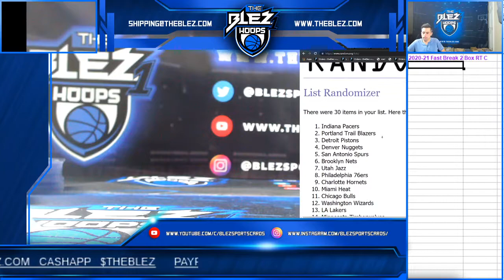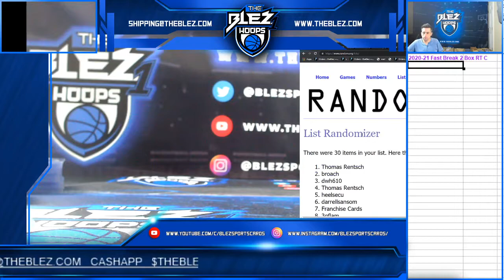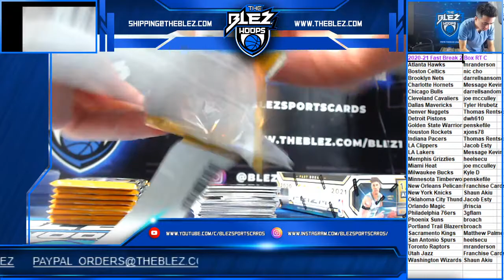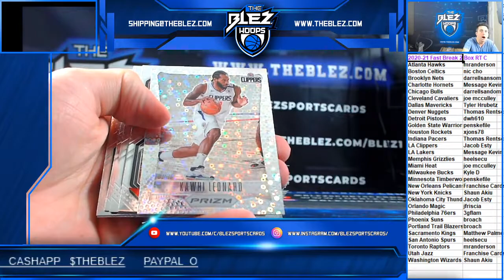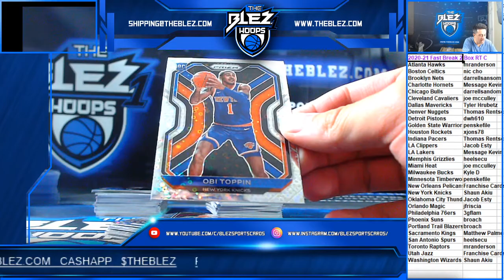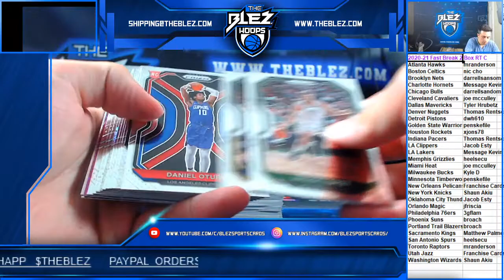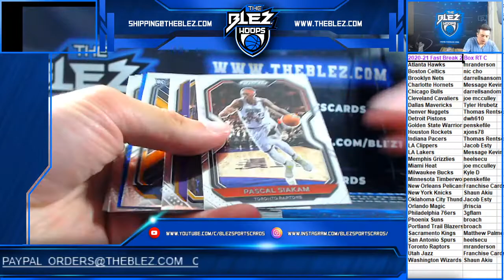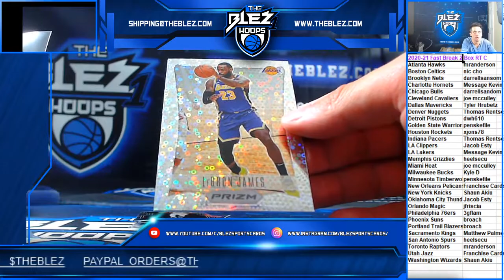2020 21 Panini Prizm Fast Break Basketball 2 Box RT C